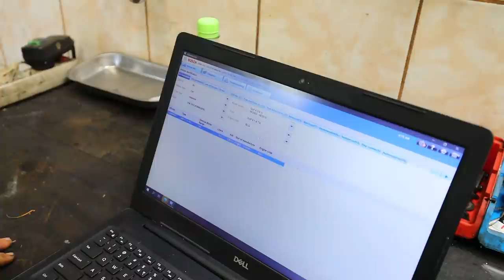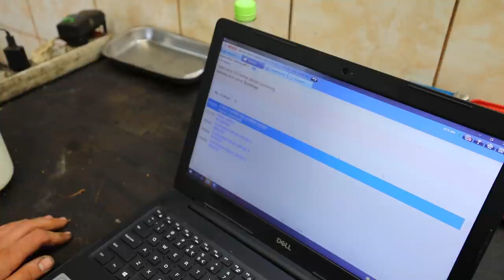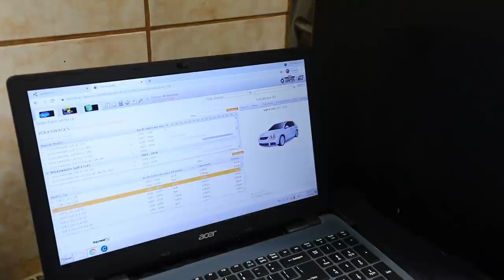Ce poti invata in DOAR 3 LUNI DE MECANICA? 👀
Azi avem un alt Golf TSI, dar de data asta vrem sa-i dam un examen lui Costi si sa vedem ce a invatat in ultimele cateva luni si cat de